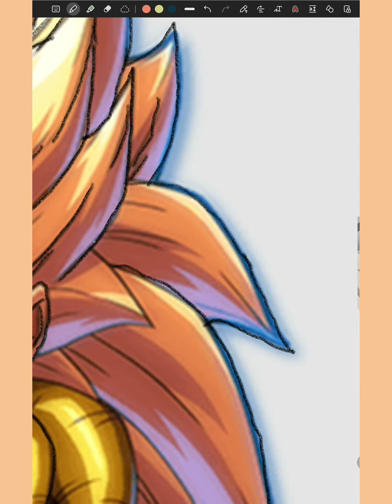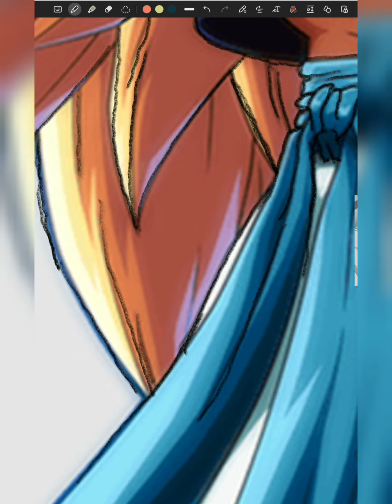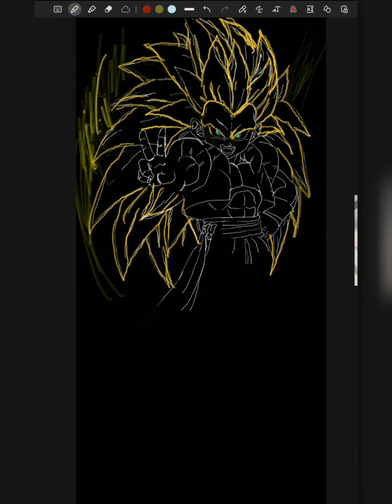Gotenks Digital art asmr class drawing dragon ball super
Gotenks Digital Art
artsy tik tok compilation
tiktok artists

ben 10 2016ben 10 omniverseben 10 ultimate alienBen 10dragon ball super mangadragon ball super super herodragon ball super movieDragon ball superdragonball superDragon ball super manga